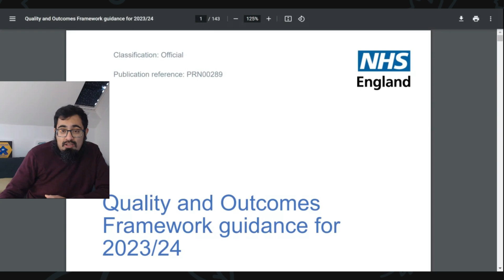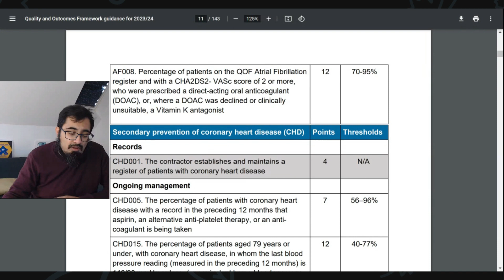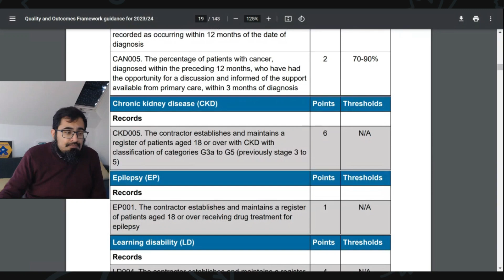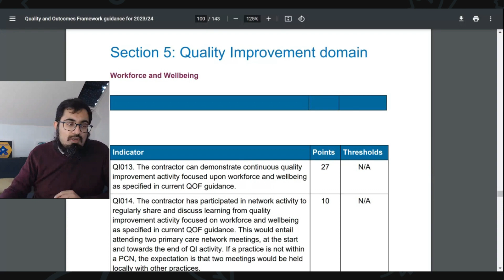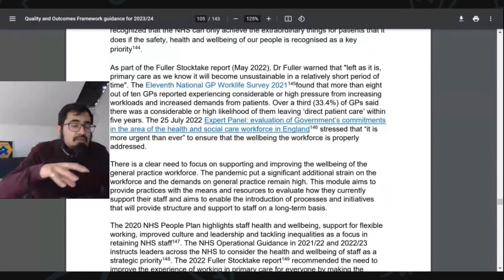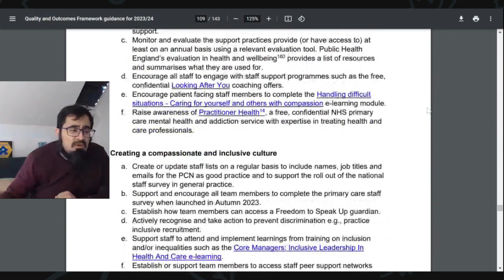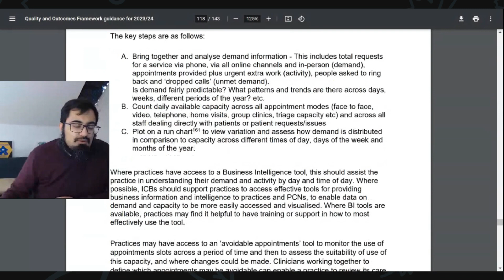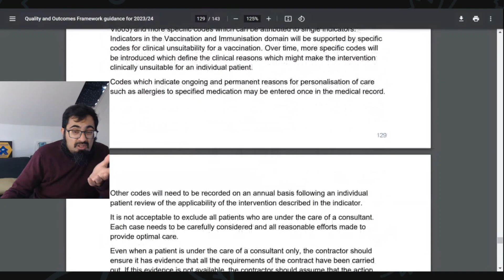QoF full guide 2023/24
A complete guide to the QOF (Quality and outcome framework) for General practice in 2023-24

00:00 QoF guide for 2023/23
01:27 Document intro
03:16 QoF income protection
04:16 Clinical domain indicators
04:49 AF QoF changes
06:15 CVD QoF changes
07:08 Cholesterol QoF changes
08:30 Asthma QoF changes
09:07 Mental health QoF changes
11:08 Cancer care QoF changes
11:40 Obesity QoF changes
12:25 Imms QoF changes
14:56 QoF QI intro
20:00 Workforce and wellbeing QoF QI
20:48 Interlude
22:22 TPP S1 Course
23:06 Wellbeing QoF QI actions
27:34 GP Access QoF QI
33:18 Exclusions QoF
34:30 QoF summary